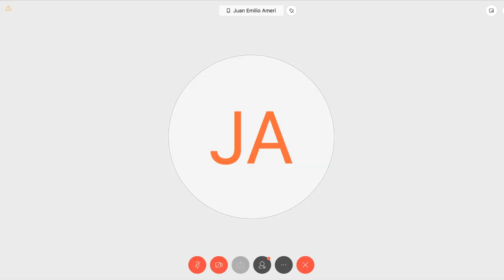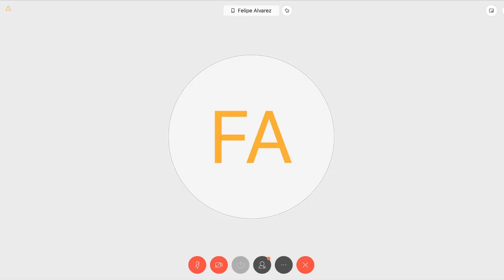VIDEOCONFERENCIA COMPLETA: H. Cámara de Diputados de la Nación - 21 de abril de 2020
Reunión Informativa por videoconferencia de la Comisión de Ciencia, Tecnología e Innovación Productiva con la participación del Ministro, Dr. Roberto Salvarezza.